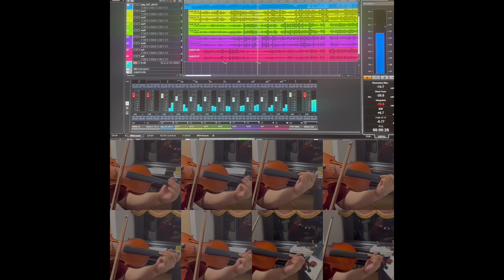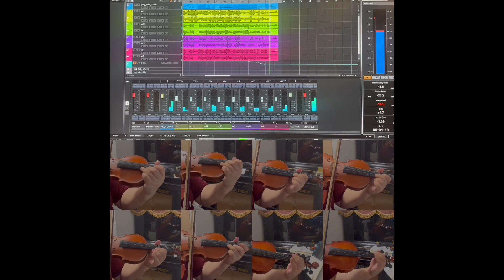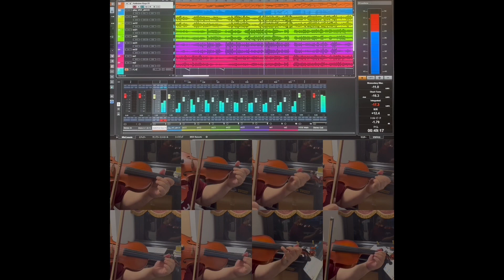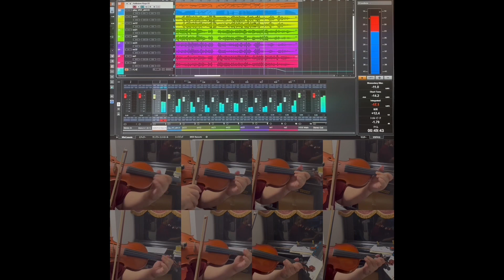機動戦士Zガンダム カミーユ・ビダン 〜グリーン・ノアの少年〜 バイオリン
機動戦士Zガンダム　より
カミーユ・ビダン　〜グリーン・ノアの少年〜
作曲：三枝成彰　編曲：みさっこ
さらにバイオリン、ビオラで演奏する為に、
1.四重奏＋バイオリンソロ、
2.ストリングス（ダブルカルテット）
3.ピアノ＋ストリングス
の編成で、演奏と打ち込みで音にしました。

続けて動画になってます。
下手くそで、あまり差はないですが、短い曲だし折角なので全て上げました。

みさっこさんの動画です。

0:00 四重奏＋バイオリンソロ
1:27 ストリングス（ダブルカルテット）
2:53 ピアノ＋ストリングス